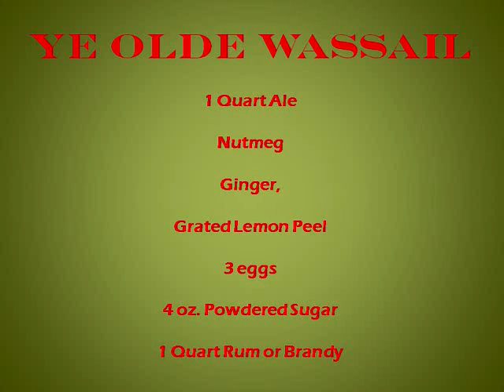Wassail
The Wassail Song with Recipe for making a Wassail Bowl.